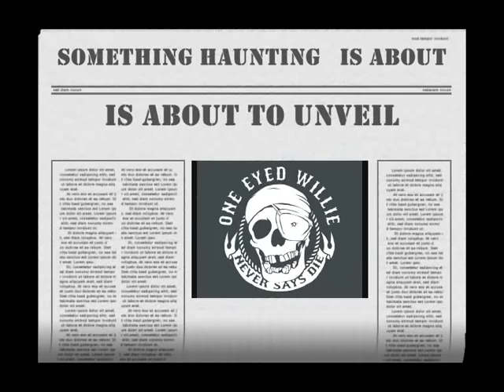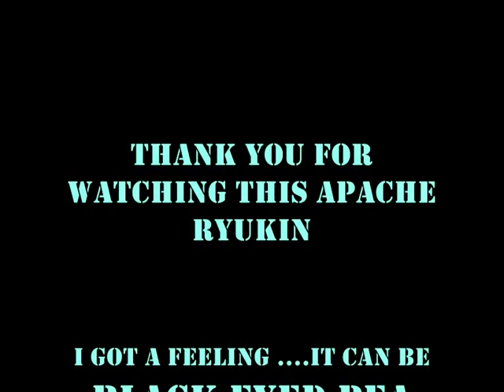APACHE RYUKIN WITH BLACK EYED PATCH.wmv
my pirate of the caribbean